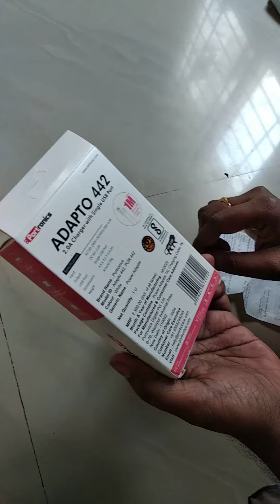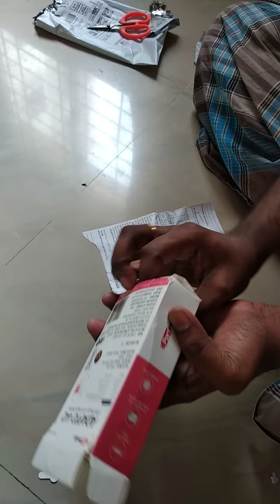portronics Adapto 442 With One USB port.